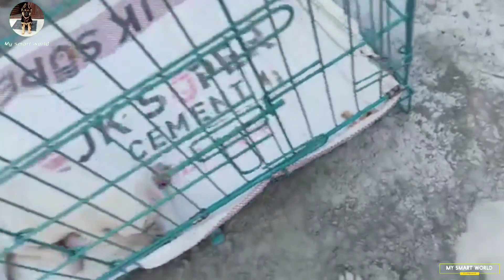ALL DOGS BREED PRICE | Great dane | husky bullmastiff toy pom pug labrador dogo argentino bully gsd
delivery is available in all over India ✅